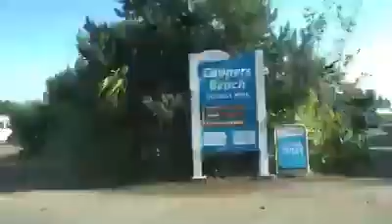Fun car East Mersea